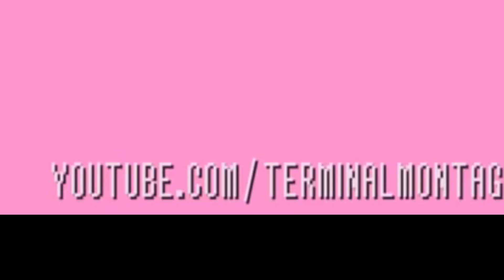Something About Soup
but no soup was found